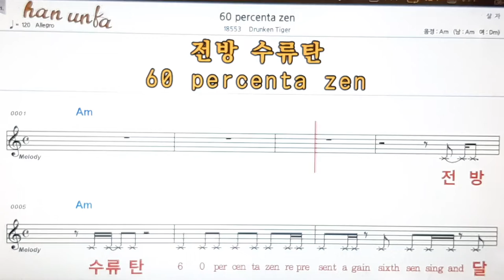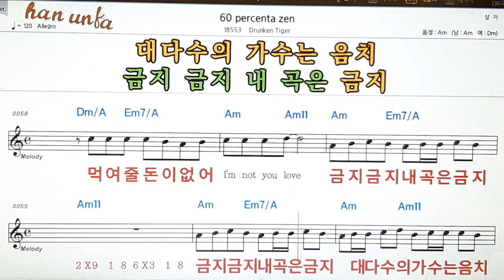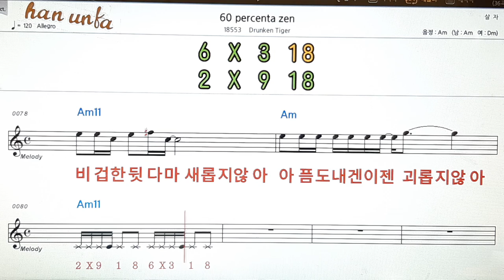60 Percenta zen/Drunken tiger👍노래 반주, 코드 악보,가라오케💋Karaoke*Sheet Music*Chord*MR